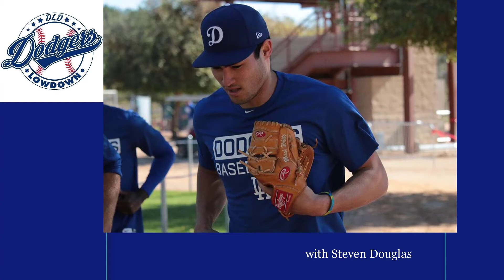Quick Chats - Drew Saylor - Quakes Manager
Manager of the Rancho Cucamonga Quakes, Drew Saylor was nice enough to spend of few moments with DLD just before game time between the Quakes vs 66ers. We talked about the early season and about his starting pitcher for tonight, Mitch White. Loved his quote on how he likes to describe his big RHP. Special thanks to Manager Drew Saylor for his time and insights.

Photo Credit Jerry Espinoza

Photo Credit Tomo San

Photo Credit Robert Freedman